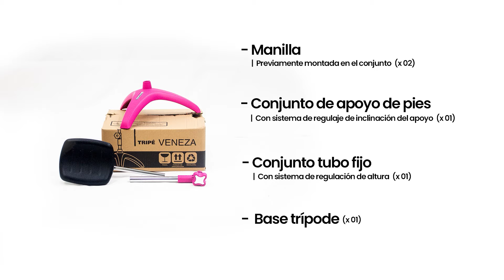Montaje Apoyo para Pedicura Veneza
Aprenda a montar su Apoyo para Pedicura Veneza.